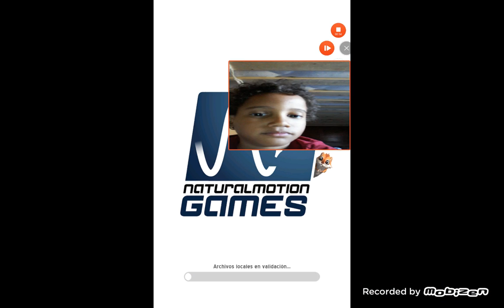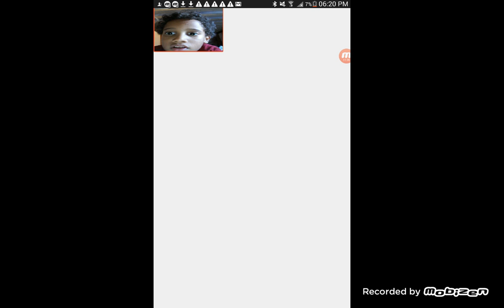Clumsy Ninja Funny Moments - WE LEVELED UP!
New intro!!
I can see my future in pixel gun.. with 1 coin.

THE BIRDSVIEW TEAM
We are an black and white group, with microschannel,krazydev,theduckvoice and all my helpers.

PLEASE SEND ANY BUGS OF WEBSITES TO MICROSCHANNEL ON TWITTER OR TO OWLSCHANNEL'S GOOGLE+ ACCOUNT. ONLY HELPERS MAY EDIT THE POSTS.

Be tooned for july 15ths biggest 2ndth GTA5 livestream or gameplay! and click the about page and slide to the bottom!

Helpers,Friends
●SubGaming (AKA MICROSCHANNEL, BEST PARTNER)
●Krazydev
●TheDuckVoice

●●☆NOTE: This game is not owned by me, neither have i created anything of the following creative things in this game and video. I only own my google+ and my website.☆●●

owlschannel+microschannel=33subs